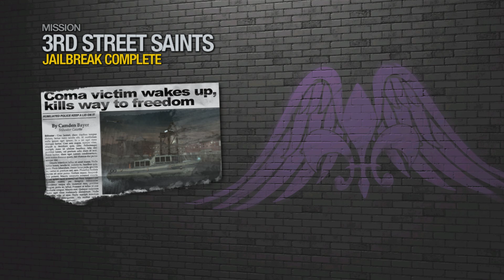Saints Row 2 - 3rd Street Saints: Jail Break